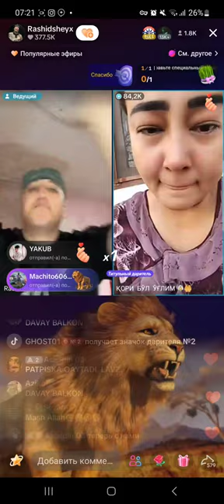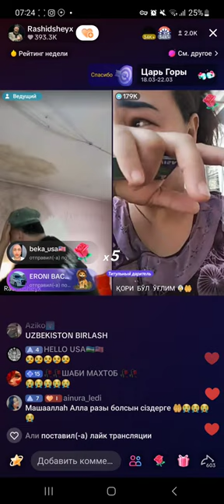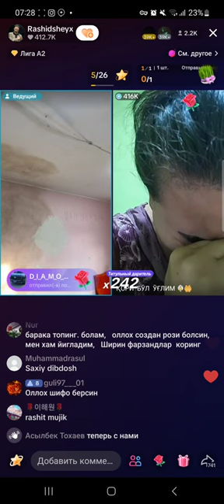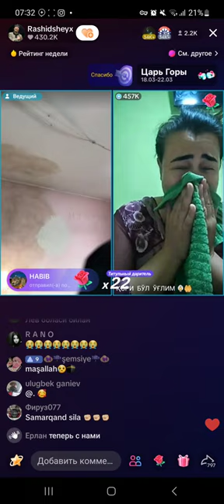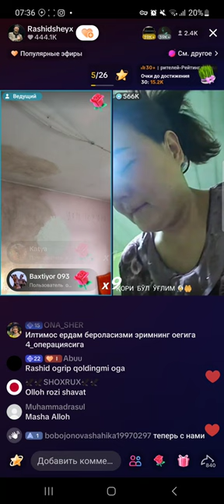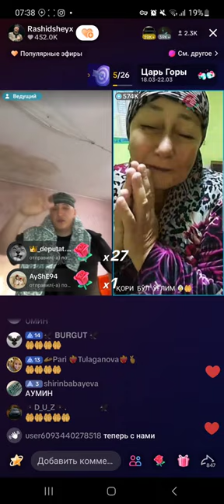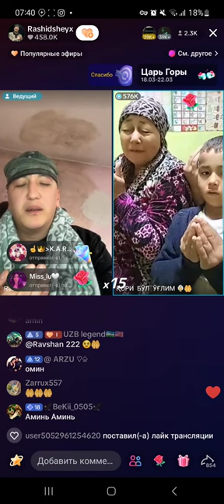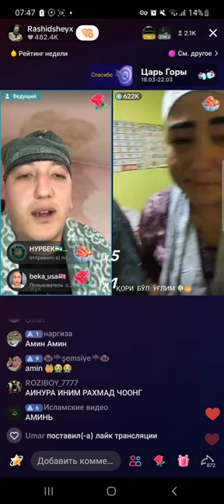19 марта 2024 г.